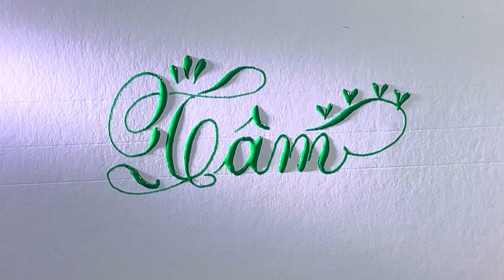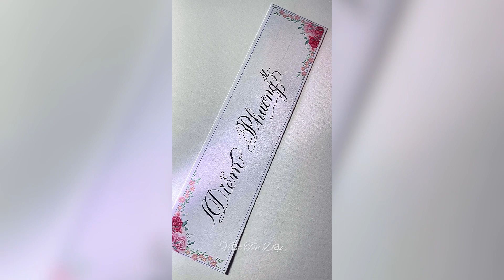Tổng Hợp Viết Tên Dạo Theo Yêu Cầu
Ủng hộ tôi : STK 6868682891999 (MB Bank Nguyễn Xuân Trường )
Mua bút Ib zalo :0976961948
✍️ Cảm ơn mọi người đã ghé xem!
ID tiktok của mình : viettendao